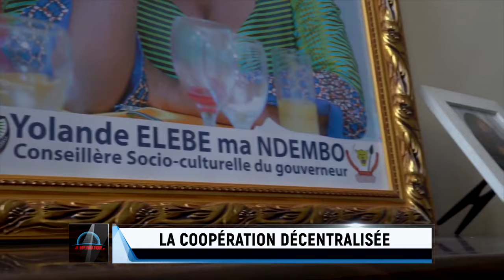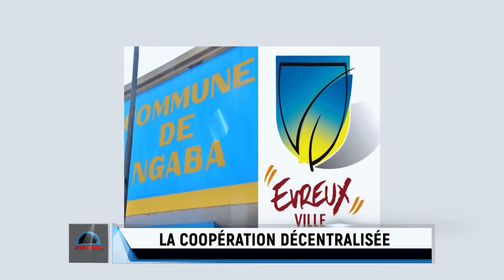JT Diplomatique ITW. avec Mme. Yolande ELEBE MA NDEMBO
Avec comme thème ; LA COOPÉRATION DÉCENTRALISÉE, Henri Désiré N'zouzi s'entretient avec Madame Yolande ELEBE MA NDEMBO, Commissaire Générale du Gouvernement Provincial de Kinshasa, en charge de la Coopération Décentralisée et la Francophonie.

Bonne évasion.